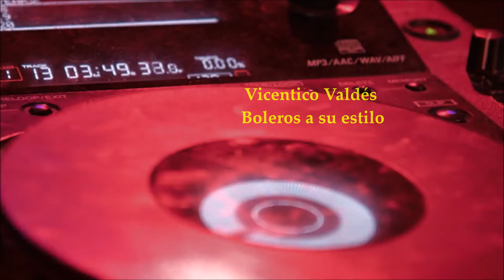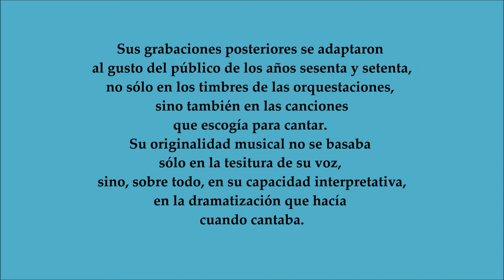Vicentico Valdés - Boleros A Su Estilo - Centenario de su Natalicio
Vicentico Valdés Valdés (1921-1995). Fue un popular cantante cubano, intérprete emblemático del bolero. Su peculiar estilo de interpretar letra y melodía, además del singular color de su voz, lo distinguieron entre los intérpretes del bolero.
Segun los historiadores, el bolero se origina en Cuba en la ciudad de Santiago a finales del siglo XIX. En 1883 el compositor cubano, Pepe Sánchez, compone lo que se considera el primer bolero de la historia, la canción “Tristezas”. En México y Puerto Rico el bolero tiene una gran acogida. Grandes compositores de esos países, como Rafael Hernández y Agustín Lara, componen boleros que se popularizan en todo el mundo hispano.